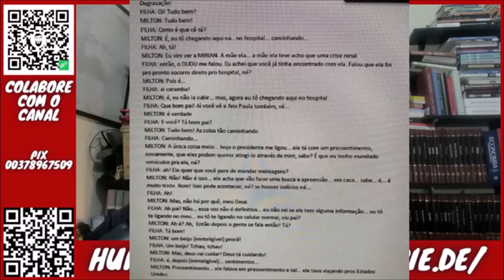BOLSONARO "QUEIMA A CARA" AO DEFENDER MILTON RIBEIRO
Trecho retirado da live do dia 26/06/2022